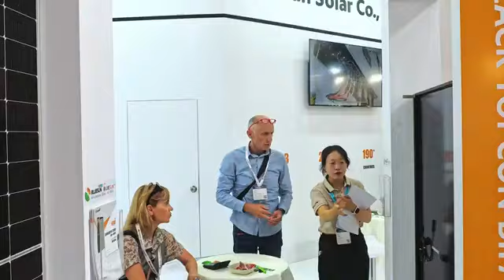Bluesun in The Smarter E Europe 2024 in Germany